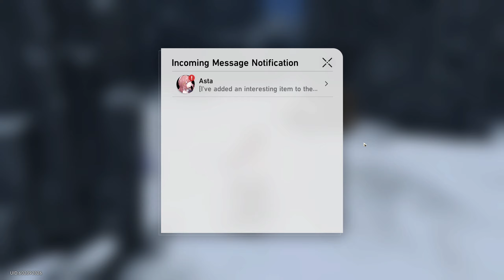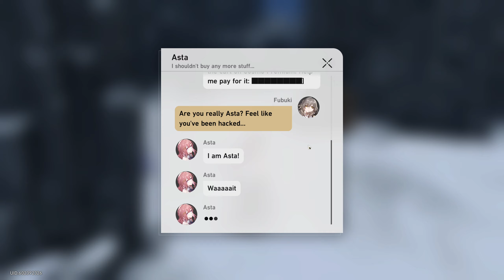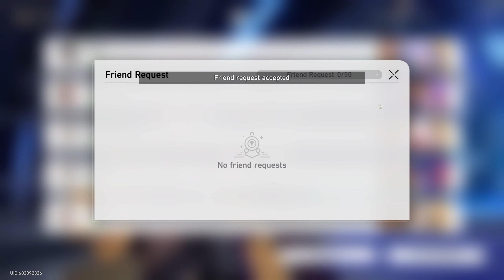Let's Play Honkai: Star Rail (BLIND) - Episode 33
ORIGINAL RECORD DATE: May 8th, 2023.

So I've never played Honkai in any capacity. Never watched anything of it. Never read anything of it. My knowledge is almost entirely zero, outside of what I learned through word of mouth while playing HoYoverse's other game, Genshin Impact. I wasn't even planning to play Honkai: Star Rail. In the end you can blame Aki.
Keep in mind however, that I have no idea what I'm walking into, and as such, do not know if this'll turn out as a full fledged series, or just something I try for a while.

My only real experience with HoYoverse, is their game Genshin Impact. Which has served as my leading LP to date in terms of my channel's analytics. I came to love that game to death, and was struggling to try other games from the company since Genshin Impact is already a lot for me to handle, with all of its core & limited time content.

For this Let's Play, I'll be giving the game a whirl to the best of my abilities. Like I mentioned earlier, I don't know if it will turn out as a series, or just be something I try for a bit, and then put down. It really depends on how invested I get in the game. Of course this description (Unless stated with an update edit) is being written alongside the publishing of the first episode. So only the future knows what happens with the LP.

Due to its similarity to Genshin Impact in structure, I'll probably refer to this as a Willy Nilly mixture LP. Meaning, the game's story is still being developed, and systems are still releasing. It's a game that doesn't have a proper end as of yet, and has repeatable activities. Making it an LP that can go on for as long or as little as I like. While the series may some day have a "FINALE" episode, I doubt it will be anytime soon.

If you're interested in seeing me play Genshin Impact, a link to that LP will be found in 'LINKS' section further down!

Hold up, an LP of a game that focuses heavily on its story & deep lore? No way.. that would never happen!!! How incredibly unbelievably stupidly bizarre!!!

NOTE: This Let's Play is marked as "BLIND", which means it's my first time playing & experiencing the world, unless stated otherwise. Expect me to have a hard time learning new systems, lore, puzzles, etc. Chances are, the "BLIND" description will remain in the title, even long after I've become familiar with it. For the sake of series/playlist continuity.

NOTE 2: I'll be publishing Honkai: Star Rail in 1440p60fps, with the custom thumbnail banner. Episode 1 will also include a custom ending, not unlike my Genshin Impact series. For the time being, I am not making use of a custom intro or ending for episodes beyond the first.

SUBNOTE: Unfortunately, you may notice micro-stutters or frame drops in the footage. Much like Genshin Impact, OBS Studio has issues with this game too, and I do not know the root cause.

~OTHER INFORMATION~
Recording Software: OBS Studio
Backup Recording Software: N/A
Microphone: Blue Yeti X Black
Headset: Logitech G335's
Platform: PC/Steam
Control Setup: Mouse & Keyboard